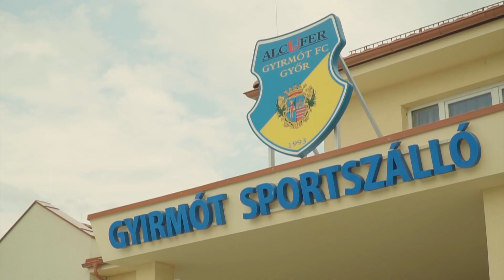Új játékosunk az első csapatban: Lányi Bence